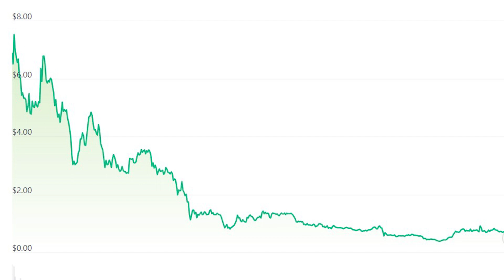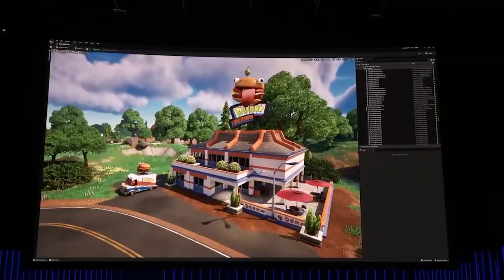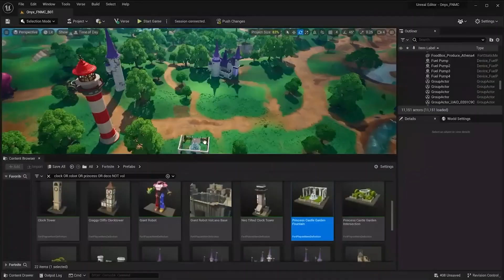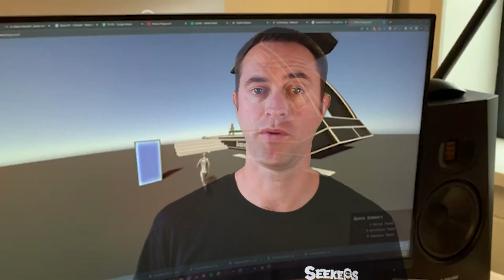BASED AF, But WHY?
Based AF is a Metaverse Focused Content Studio, which will be putting out YouTube videos rivaling the likes of Mr Beast

Created by former director of video at The Defiant, Robin Schmidt

00:00:00 Amazing Intro
00:00:18 Reason #1 - Not dependent on Crypto Price
00:01:27 Avatar Motion Capture Studio
00:03:21 Reason #2 - Share the Spoils with uefn &
00:04:25 BASED AF Lore and Intellectual Property
00:05:14 Reason #3 - Direct to Consumer Brands ad Free Mints
00:06:59 Reason #4 - Community Engagement
00:08:36 Reason #5 -  Safe Space to Learn, Create and Share
00:09:48 Reason #6 - Floor Price and Holder Distribution
00:10:55 Reason #7  - Ongoing Utility, Metaverse, Gaming and Events
00:11:52 Web3 Collaboration: Monaverse, Crypto Brokers, Futureverse, Walker World, RMRK & Broadside
00:11:30 Conclusion

.ETH Address
gerrysopenmetaverse.eth